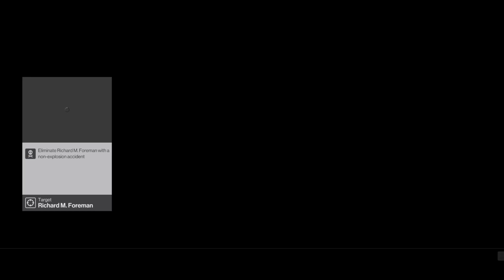HITMAN Colorado Elusive Target - Silent Assassin